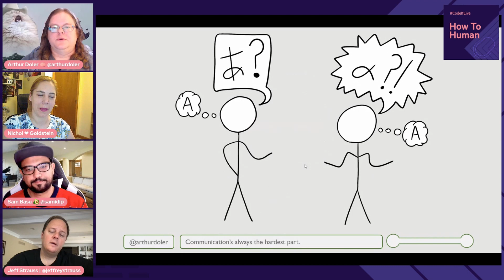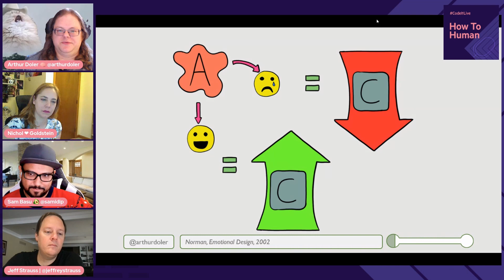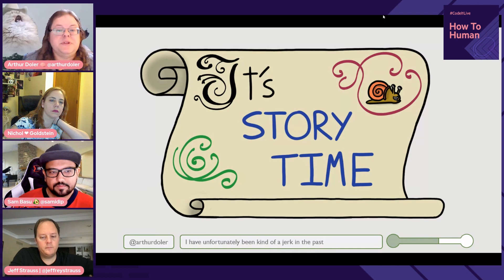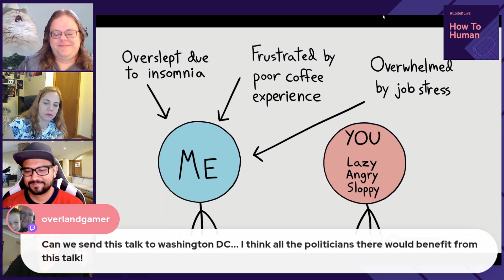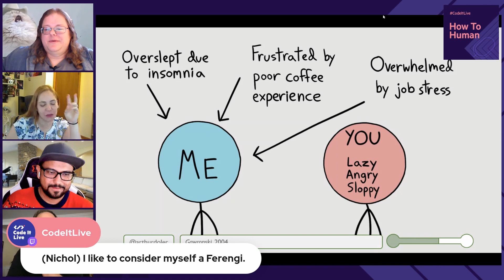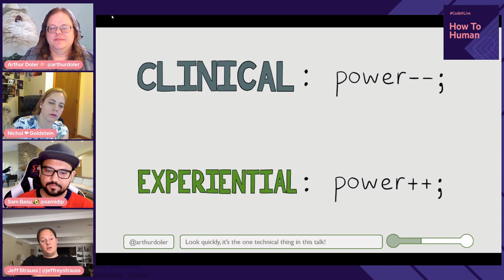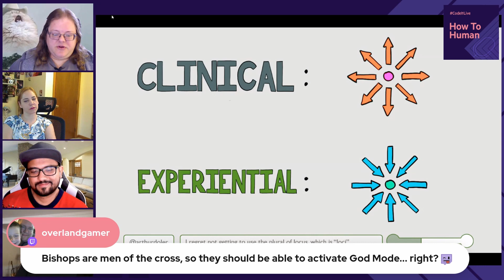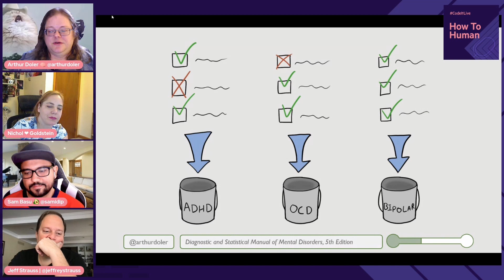Mental Health in the Workplace with Arthur Doler | How to Human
Join us for a talk on mental health in the workplace with Arthur Doler.

His talk is incredibly valuable because your thoughts & emotions do affect your work and your experience in the workplace. As Arthur says "It’s easy to deny your own experience the importance it deserves, especially if it’s only inside your own head. But boxing it all away because you have “work to do” is like trying to run a marathon while carrying a labrador retriever".

And that is not something you want. So, in this talk, you'll learn:
➡️How to frame your world in experiential language rather than clinical;
➡️How to use that powerful tool to discuss your mental health in a clear way;
➡️How to communicate it so you're easily understood by HR;
➡️Why sharing experiences is key;
➡️How that affects your team & brings out its true power

If you want to experience his entire talk, take a look at this recording from NDC Oslo
How to Human is a talk show focused on Inclusion, Diversity, Belonging & Humanity - a platform for knowledge sharing & honest conversations with industry experts, hosted by Sam Basu, Principle Developer Advocate for Progress, Nichol Goldstein, Community Engagement Specialist at Progress, and Jeff Strauss, Manager Dev Relations at Progress

🎙️ Follow our hosts on social:
Sam Basu @samidip
Jeff Strauss @jeffreystrauss
Arthur Doler @ArthurDoler